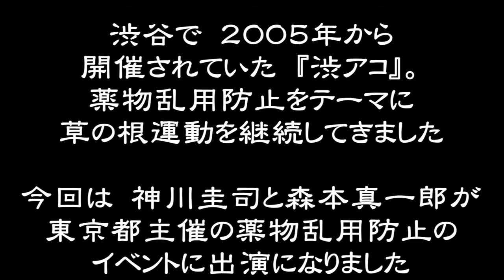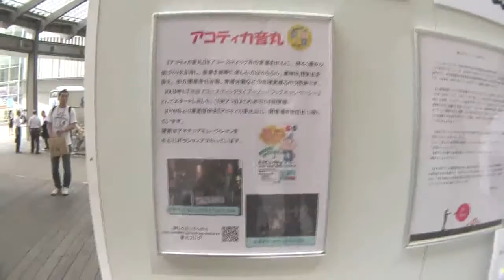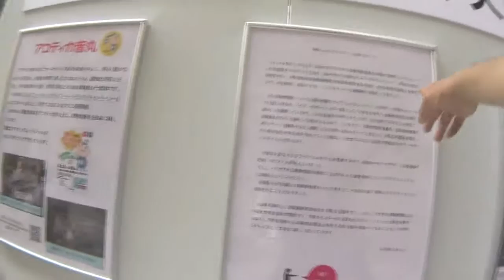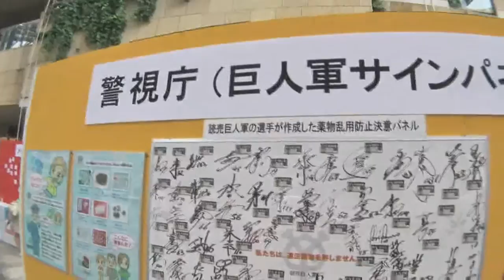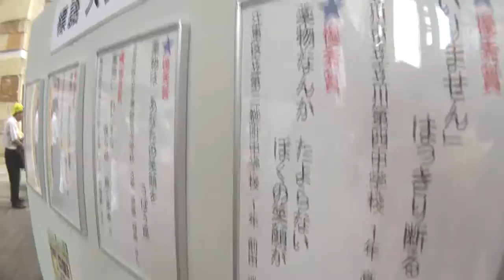てくてくTV 東京都主催のNoDrugイベントに出演＆取材する 低画質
てくてくTV 東京都主催のNoDrugイベントに出演＆取材する

　2011年7月3日に開催された　薬物乱用防止の活動を
　　PR　啓発するイベント
　六本木ヒルズアリーナで開催

　は
　アコティカ音丸　代表　副代表として
　　トークライブとアコースティックライブで出演
　普段の活動のPRと　NoDrugの思いを曲にした
　　2曲を披露

　アコティカ音丸
　　　2005年から開催されていた　渋谷アコースティックライブの
運営委員が　NoDrugの意思を継続するためにおこした団体
　　現在も活動中
　イベント開催地　募集しています